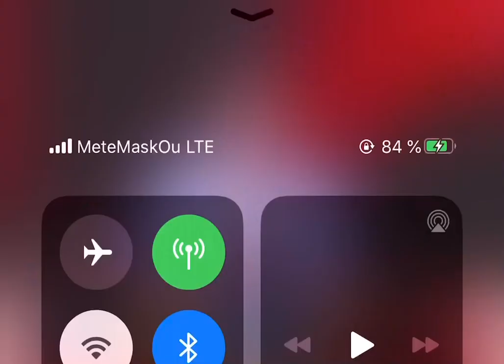The voice kinds France 2020 |Nathan